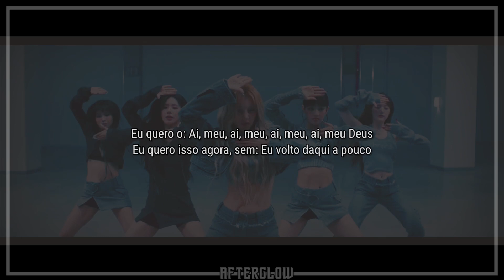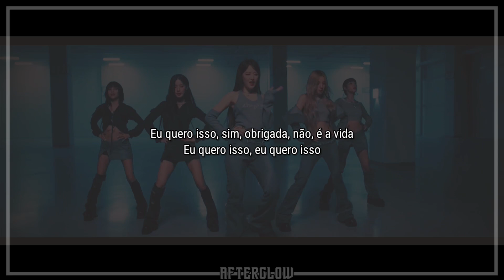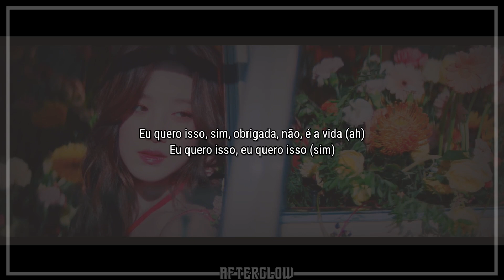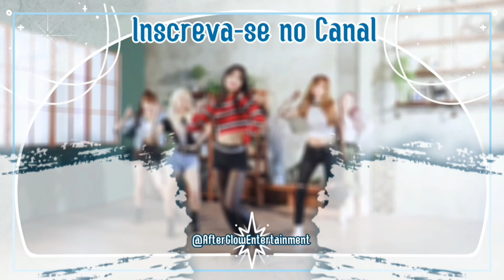(G) Idle - I Want That [Legendado/PT/BR/Tradução]